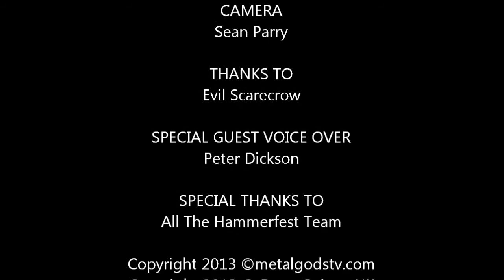Dean Guitars UK Interview with Evil Scarecrow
Evil Scarecrow show off shiny things at Hammerfest